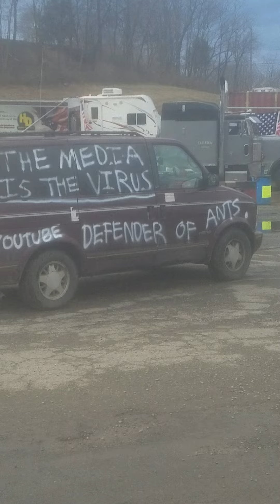the people's Convoy Hagerstown Speedway March 8th 2022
the people's Convoy Hagerstown Speedway March 8th 2022 just an amazing sight I don't know what else to say except never forget to have a good life please like share and subscribe so I can go live